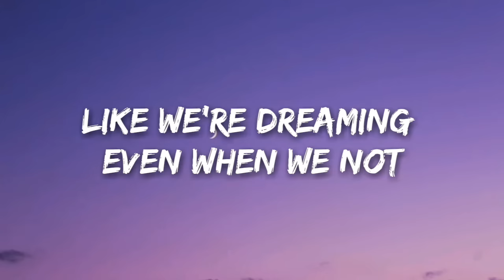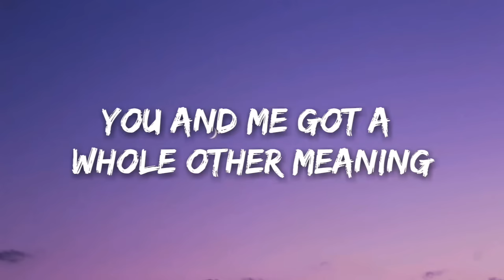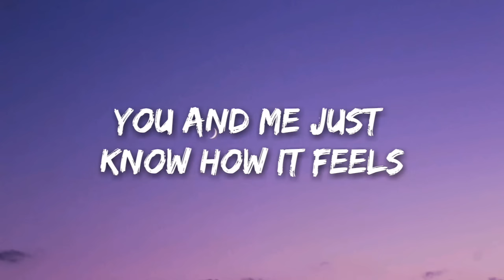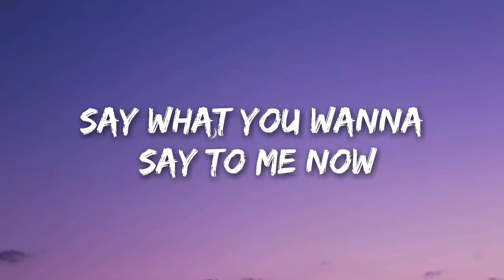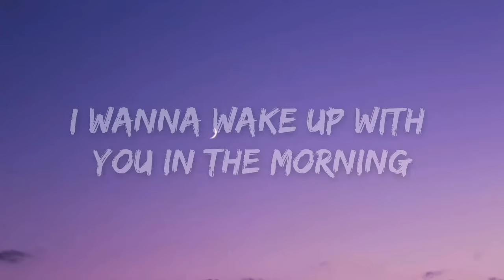Carl Storm - With You In The Morning (Lyrics)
🎤 Lyrics: Carl Storm - With You In The Morning
​Say what you wanna say to me now
I wanna wake up with you in the morning
Show me there's nothing fake to me now

Turn this room
Turn it into an ocean
Let me float around

Eyes closed
Eyes closed
Like we're dreaming even when we not

You and me got a whole other meaning
I don't know, how
You and me just know how it feels
When we're falling in love

We can
We can do nothing
Do nothing at all

So what
So what
If it's stupid then you know it's nothin' wrong

Track: Carl Storm - With You In The Morning (Lyrics)

with you in the morning lyrics
with you in the morning song
with you in the morning song lyrics
carl storm
carl storm with you in the morning
with you in the morning carl storm
lyrics carl storm with you in the morning carl storm